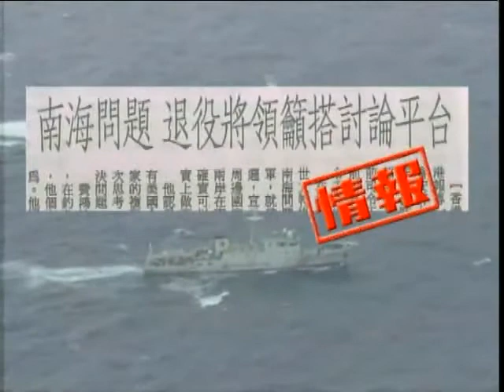锵锵三人行20130205 窦文涛：香港急缺奶粉 每人只能带两罐离港